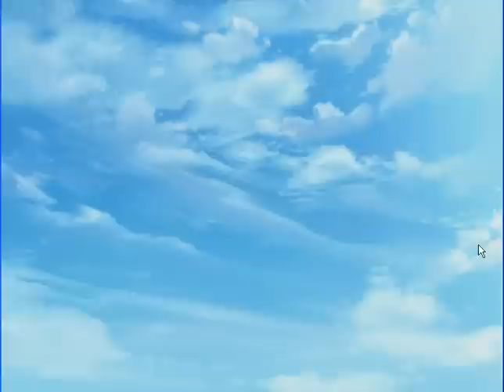[Closed Captions] Shin Koihime Musou Shoku - 0036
I just noticed I forgot to remove the mouse pointer and it'll stay for several more videos, sorry about that. I didn't notice it before now. Aside from that, Kayu's scene was a bit retarded, but... Wiki, you big liar! You said Kayu was killed in action at Shoku's route, but here... there is a high chance she survived, especially considering how she appeared at Moeshunden later, which is Shoku route's sequel. I didn't notice when I played it myself, as I didn't read text that deeply. But well... she clearly survives in Gi route and, despite it appears she survives in Go route, as she appears in Enjutsu town events. That'd mean... Kayu doesn't die in any of the three routes... I'd say, there are only three deaths, all three are from Go force: one in Gi route and two in Go route.